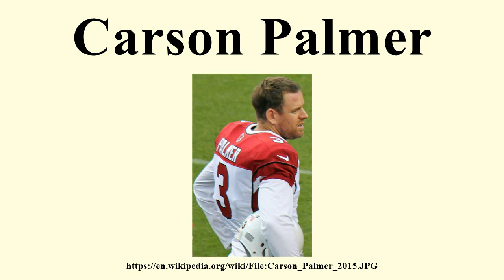Carson Palmer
Image-Copyright-Info
Author-Info:   Jeffrey Beall

Image-Copyright-Info